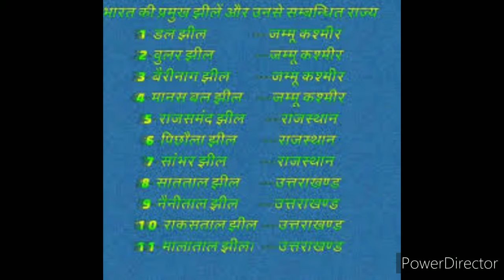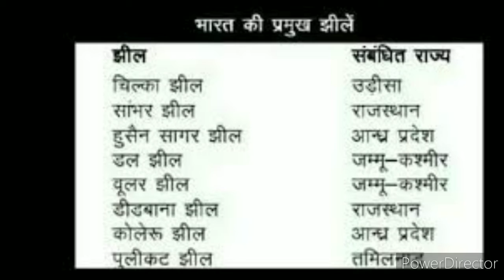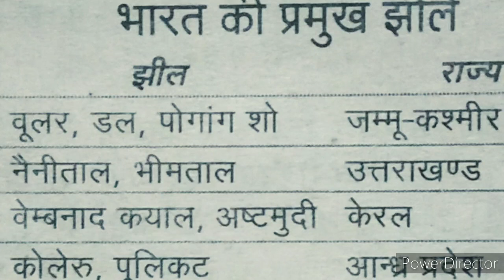भारत की प्रमुख झिले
For all exams like SSC exams## CTET## ssc# DSSSB## SSC## exams## Htet #rtet## Delhi police #Haryana police RRB NTPC## hssc etc।